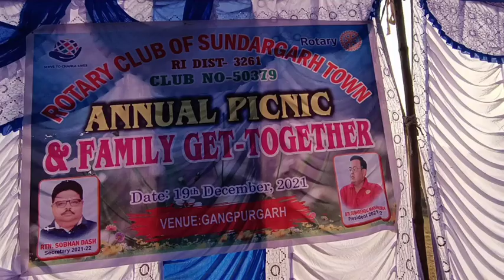Vlog309 🥰🥰 Masti In Our Rotary Family Picnic...Lots Of Fun...Bath... Games....and... Dance....😘